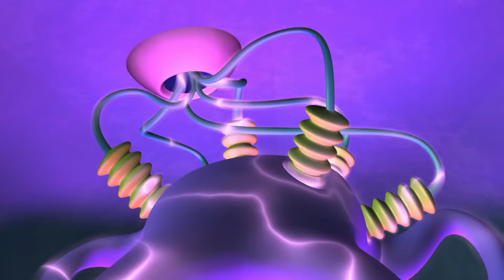One More Time | Season 1, Episode 5 | Numberjacks FULL Episode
When 1 goes out alone there's one more of everything - 4 rides the railway to the rescue.